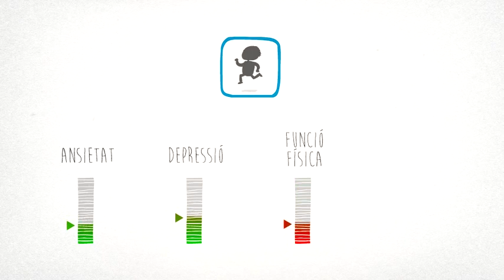Videoconsell febrer 2014_ Fisioteràpia i transtorns respiratoris